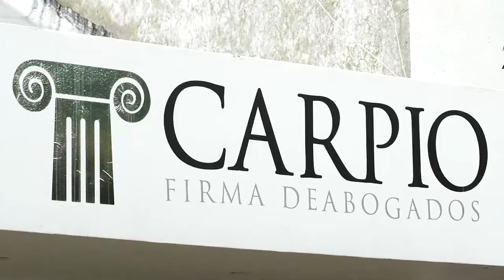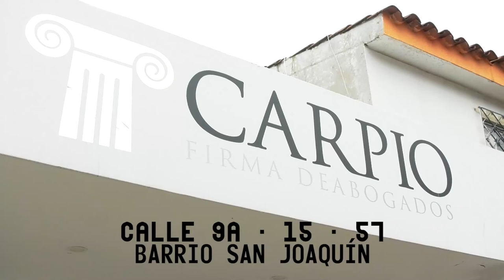CHOQUE DE MOTOS DEJÓ UN MUERTO Y UN HERIDO EN CURUMANÍ